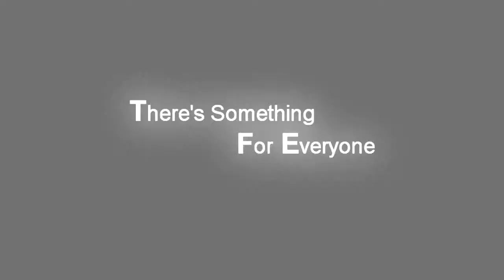Women's International Film Fest 2013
The Women's International Film & Arts Festival takes place March 20th - March24th. Join us along with Miami's film & entertainment community opening night on March 20th at the Adrienne Arsht Center for the Performing Arts of Miami-Dade County